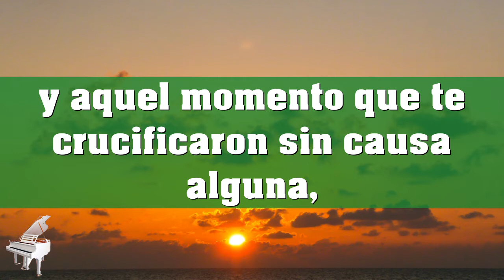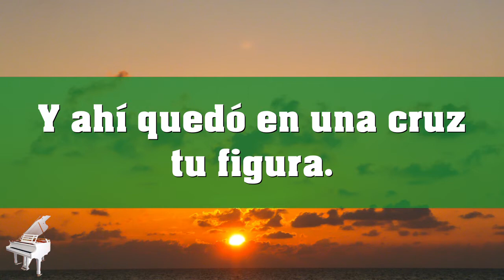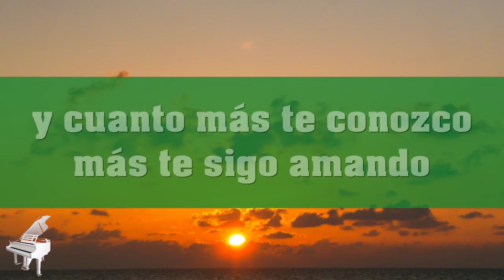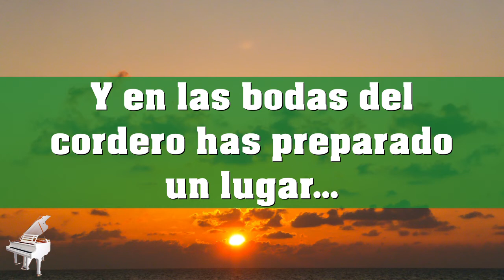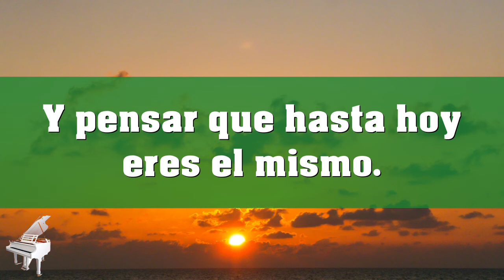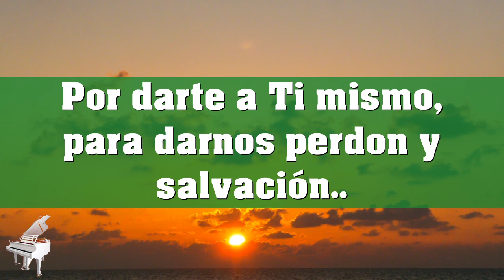Por ese Recuerdo Pista Karaoke